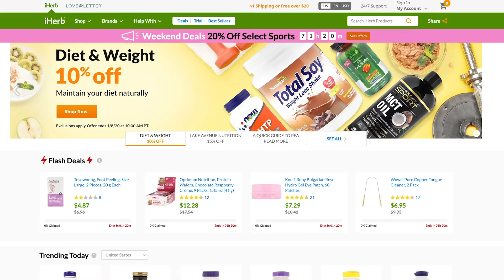The iHerb Holiday Health Guide